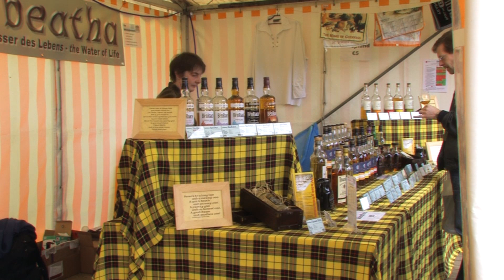Xanten Schottlandfest 2008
Bericht vom Schottlandfest in Xanten vom 13.-15. Juni 2008. Außerhalb der Stadtmauern findet ein Wettbewerb vieler Dudelsackkapellen (Pipebands) statt. Dazu gibt es noch die Einzelwettbewerbe der Musiker (Piper). Daneben werden noch Highland Games ausgetragen. Viele Verkaufsstände bieten Artikel des britischen Lifestyles und Infostände informieren über Großbritannien und Reisen dorthin.